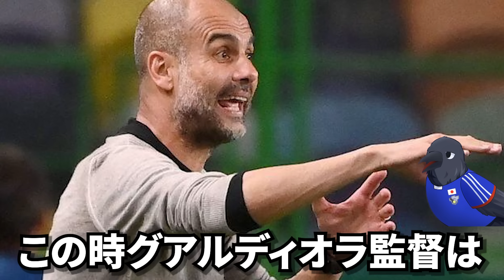敵監督もベタ褒め！世界の名将達をも唸らせる三笘薫がヤバすぎた...